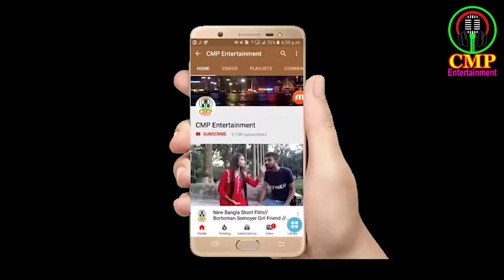হিরো আলমের “নষ্ট হওয়ার কষ্ট” সিনেমার শুটিং, হিরো আলম, নুসরাত, মেহেদী, যাদু আজাদ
প্রখ্যাত পরিচালক কাজী হায়াৎ । হিরো আলম কে নিয়ে অসাধারণ কয়েকটি কথা বলেন । শুটিং চলছে নষ্ট হওয়ার কষ্ট ।
এক সময়ের জনপ্রিয় ঢালিউডের অভিনেত্রী মুনমুন । সম্প্রতি আবার অভিনয় ফিরেছেন তিনি । বউ জামাইয়ের লড়াই নামে নতুন সিনেমার শুটিং করছেন । এখানে তার সঙ্গে অভিনয় করছেন বগুড়ার ভাইরাল ডিশ ব্যবসায়ী আশরাফুল আলম ওরফে হিরো আলম ।
বেশ কয়েক বছর ধরেই শোবিজে নানা কিসিমের কাজ করে যাচ্ছেন হিরো আলম । এসব নিয়ে সমালোচনার মুখেই বেশি পড়তে হয়েছে তাকে । কাজের সূত্রেই নায়িকা মুনমুনের সঙ্গে অনেক দিন আগে পরিচয় । এবার তার সঙ্গে কাজেরও সুযোগ হলো । নষ্ট হওয়ার কষ্ট ও বউ জামাইয়ের লড়াই দুই টি সিনেমা এক সাথে শুটিং চলছে ।

কেমন হবে আলমের সিনেমা । শুটিং করে যা বললেন । ভিলেন শবনম পারভীন । সিনেমা নষ্ট হওয়ার কষ্ট ।

সিনেমা: নষ্ট হওয়ার কষ্ট
অভিনেতা / অভিনেত্রী: মেহেদী হাসান, হিরো আলম, মুনমুন, নুসরাত ঝিমু
পরিচালক: রাজু চৌধুরী

Movie: Nosto Hoar kosto
Star Cast: Hero Alom, Mehedi Hassan, Munmun , Nusrat Jahan jimu
Direction: Raju Chowdhury